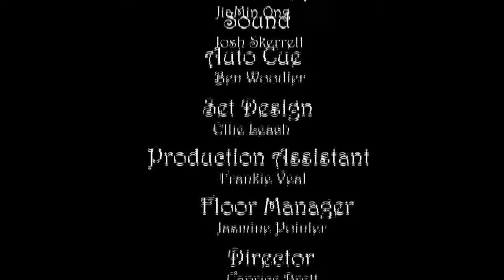Y1 Multicam Live - Time Travelling Terry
Year 1 Multi-camera project for university.

A show about the 'Father of Television', Philo Farnsworth.

'Terry': Ryan Purchase
'Philo Farnsworth': Graham Wilsoncroft

Director: Caprice Brett
Producer: Adam South
Production Assistant: Francesca Veal
Scriptwriter: Graham Wilsoncroft and Team

Vision Mixer: Jiamin Ong
Floor Manager: Jasmine Pointer
Cameras: Jack Parr, George Rees-Jones, Amber Newton

Set Design: Eleanor Leach
Lighting: Abigail Rayner
Sound: Joshua Skerett
Graphics: Kiki Lee

Autocue: Benjamin Woodier